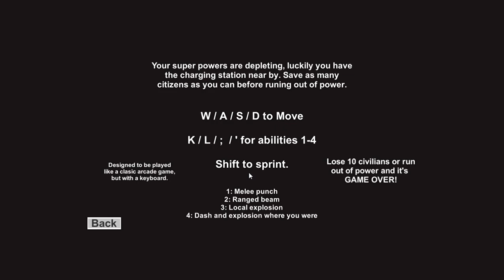SuperZero LD39 - gameplay Superhero Beat em up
A superhero who doesn't have much time left goes on his last hoorah.

Made by ck Robinson.